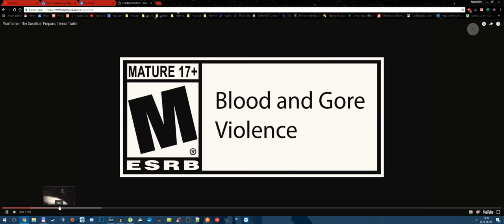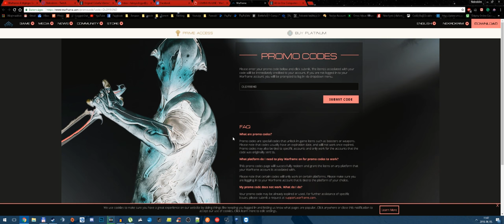Warframe: Sacrifice hype